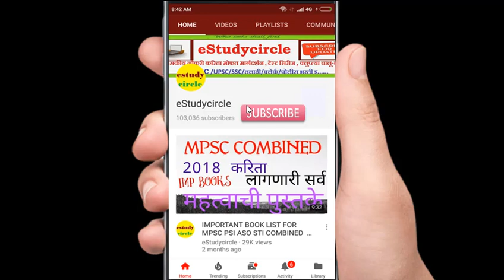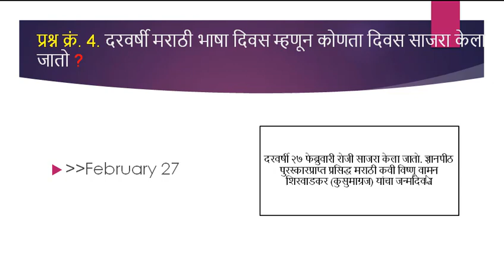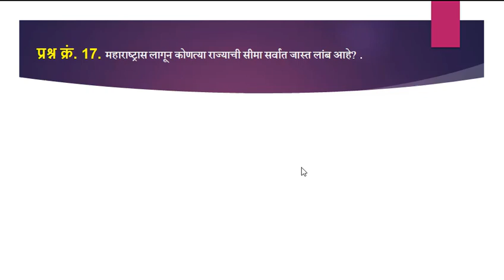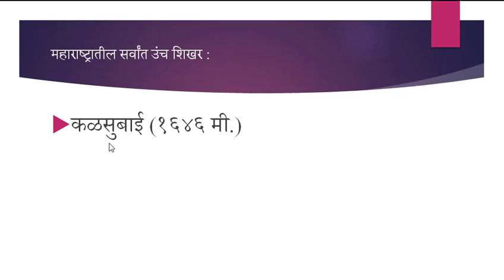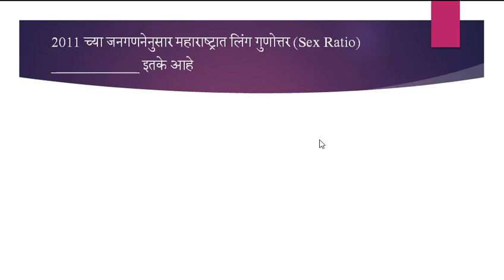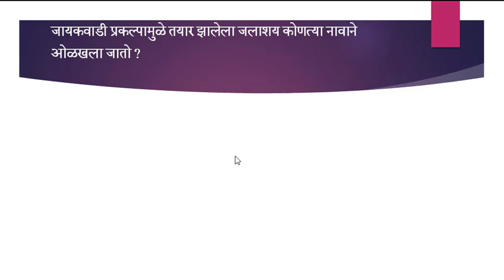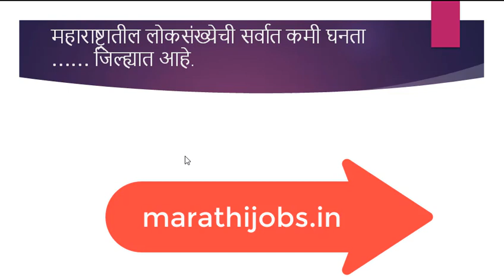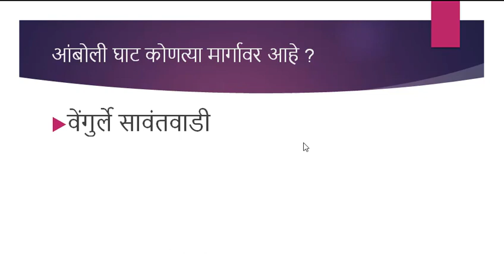Maharashtra Bhogol Prashn Uttre | महाराष्ट्र भूगोल प्रश्न उत्तरे